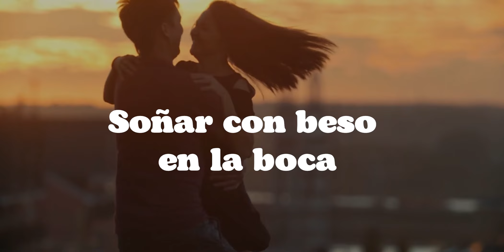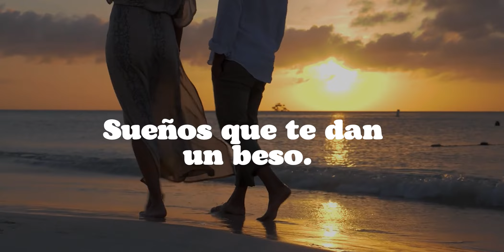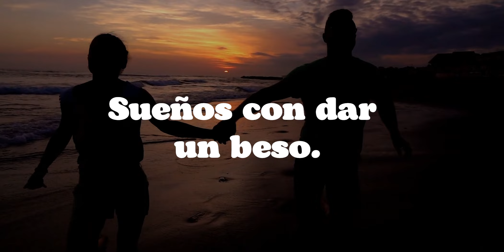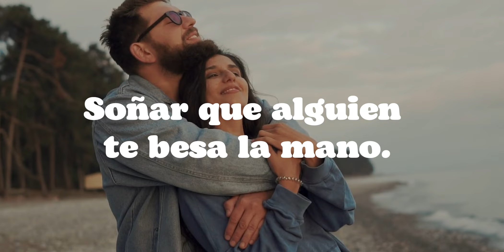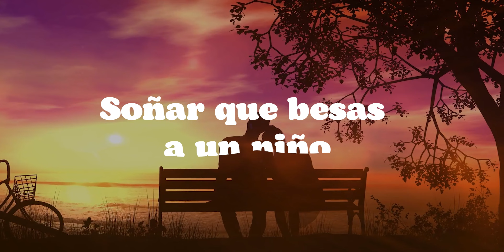✨ SOÑAR que TE BESAN en la BOCA 👄¿Que Significa? ¿Qué quiere decir?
Recuerda Activar La Campana(🔔)De Notificaciones para recibir los nuevos videos que subimos al canal.